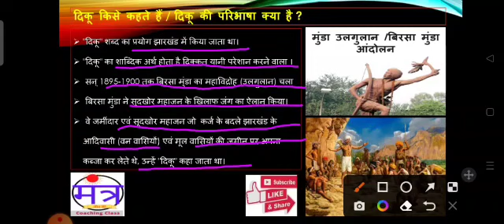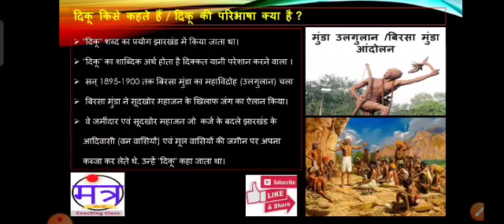झारखंड में दिकू किसे कहते हैं? या दिकू की परिभाषा क्या है? आइए जानते हैं ।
दिकू  किसे कहते हैं झारखंड में दिकू  किसे कहते हैं? या दिकू की परिभाषा क्या है? आइए जानते हैं
Celebrating International student day with Govt Middle school Baghmara on 18/11/2022
SPREADING HAPPINESS IN STUDENTS
Jssc syllabus
मंत्र कोचिंग क्लास
सुब्रतो सर क्लास
Subrato sirclass
Jpsc exam date 2021
JHARKHAND Special
Std-8 History, Civics, Geography
STD-9 History, Civics, Geography, Economics
Std-10-history, Civics, Geography, Economics
JPSC/JSSC EXAM DATE 2022